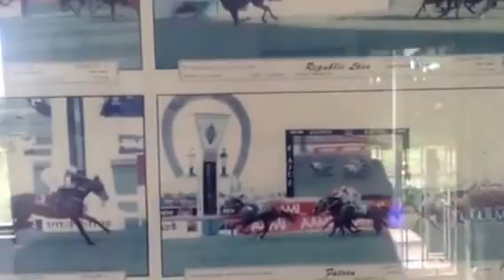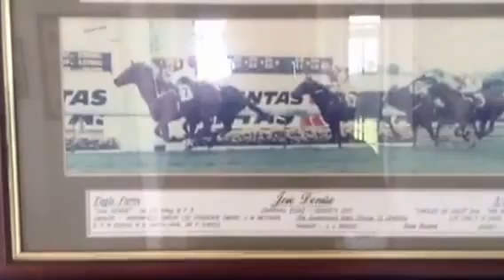Danric Lodge , Sutton Forrest NSW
Danric Lodge is part or Rick Worthington Racing Team the farm is for Breaking In /Spelling /Pre Training for Worthington Racing Stables at Warwick Farm